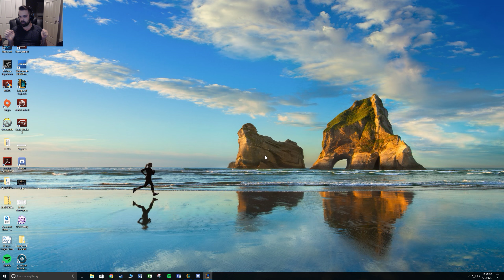SEJUANI IS BEST CHAMP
I played Sejuani this evening, fed, then came back to be the hero(?). She's a beast.